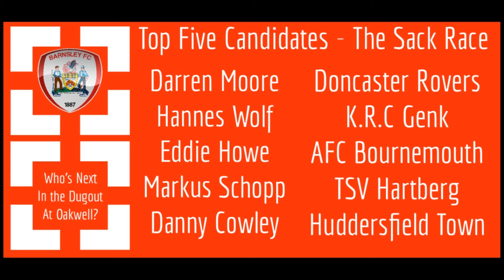DRFC Daily Reports - Gomes Wins Award, How To Improve and Moore Linked To Barnsley Job (09/10/2020)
In today's DRFC Daily Reports, I'll be sharing a report which says Moore's one of the favourite candidates to replace Gerhard Struber, after his exit from the Barnsley dugout to become New York Red Bulls manager in the MLS. I'll also be discussing the 'mental capacity' Darren Moore wants to address in training and also share the officially announced Manager and Player Of the Month for September 2020.